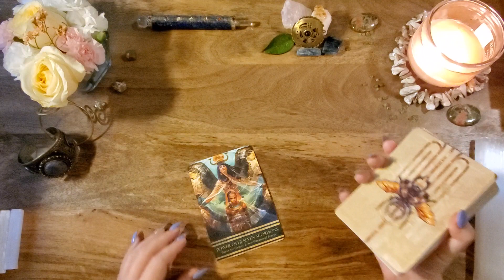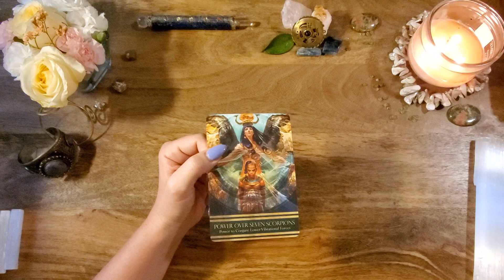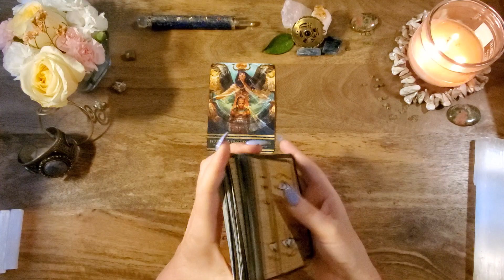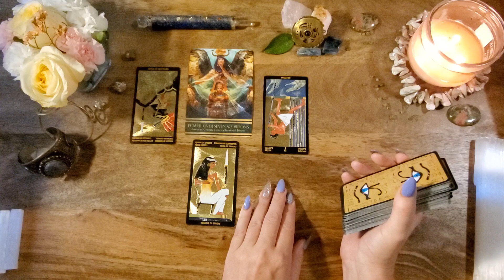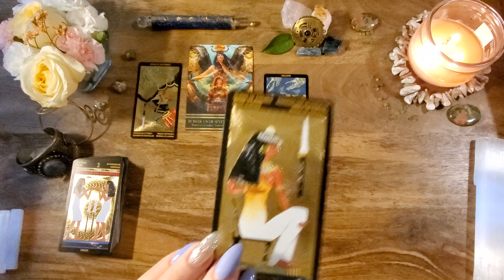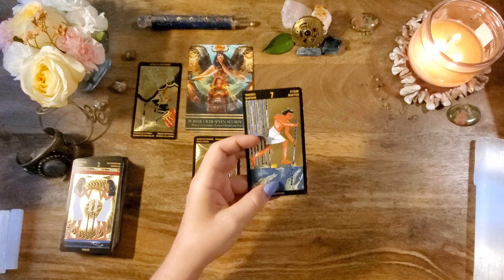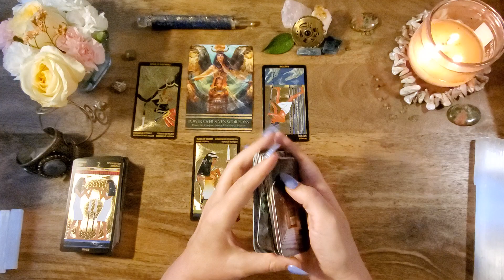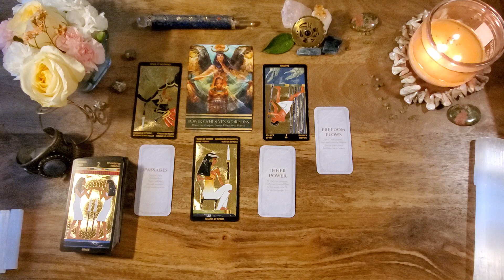Taurus**Healing**Lion's Gate Portal 8.8 Reading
This is a Lion's Gate Portal  tarot reading for Taurus Sun, Moon, Rising, Venus or any placement really! Crosswatchers are welcome!

The Lion's Gate Portal is the cosmic alignment between Earth and Sirius, the star of abundance and fertility. It takes place between july 26,2020 and August 12 2020, with the APEX ON AUGUST 8th.  This happens during Leo's season, whose energy is associated with expression and the heart chakra.

It has great ties to ancient Egypt. As Sirius rises and Orion's Belt aligns with the Egyptian Pyramids, many believe that we are aligned with another level of activation (or realigned with our cosmic destiny) and we can can anchor the light codes of ascension and higher consciousness.  These transmissions provide us with opportunities for growth, progress, peace, ascension and abundance.

-or-

Isis Oracle
Tarot Nefertari
Divine Doors